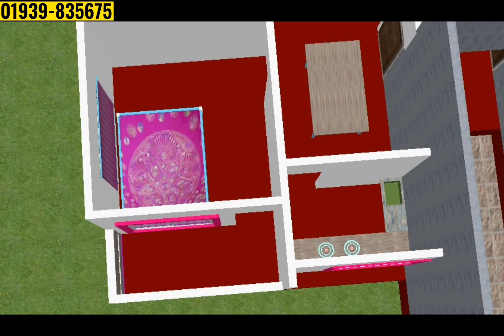৩১'×৪৫' জায়গায় ২ ইউনিটের বাড়ি ডিজাইন ও খরচ। 2 unite house design in Bangladesh@Building Tips Bangla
৩১'×৪৫' জায়গায় ২ ইউনিটের বাড়ি ডিজাইন ও খরচ। 2 unite house design in Bangladesh@Building Tips Bangla
আসসালামু আলাইকুম,
সম্মনিত দর্শক ও শ্রোতা আশা করি ভাল আছেন।
আপনর হাড়ভাঙ্গা পরিশ্রমে উপার্জিত টাকায় স্বপ্নের বাড়ি করতে আমাদের সাথে যোগাযোগ করুন।  আমরা সমগ্র বাংলাদেশে সামান্য ডিজাইন ফির বিনিময়ে নান্দনিক ও সবচেয়ে সুন্দর আধুবিক ডিজাইনের বাড়ি তৈরি করে আসছি। আপনি আপনার বাড়ির ডিজাইন করতে আমাদের সাথে যোগাযোগ করুন ও প্রতি দিন নতুন নতুন বাড়ির ডিজাইন পেতে আমাদের
@Building Tips Bangla চ্যানেলটি সাবসক্রাইব করুন।
আমাদের সাথে যোগাযোগ করুন
    ইঞ্জি. মু. মাসুদ রানা
             সিইও